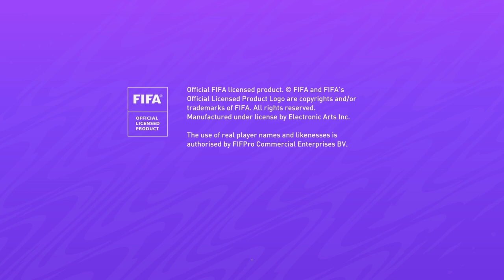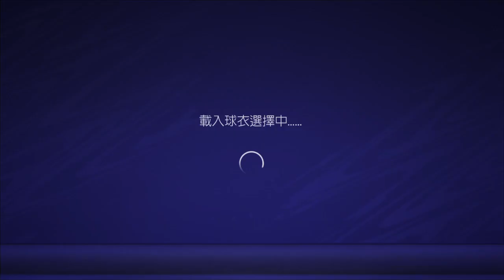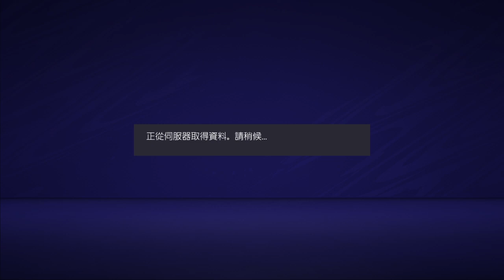FIFA 21_20201101235336